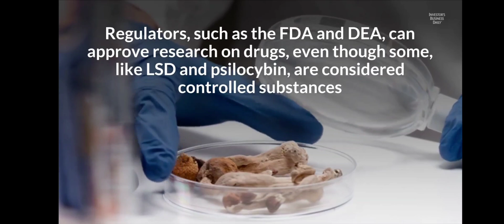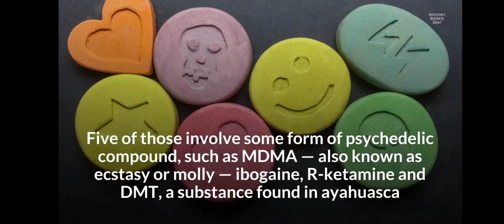Best stocks to buy